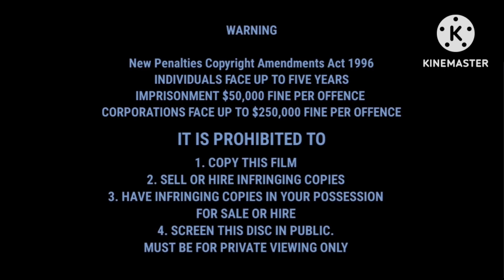Opening to Super mario bros 2004 DVD Australia (ABC Version). (FIXED).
FIXED VERSION